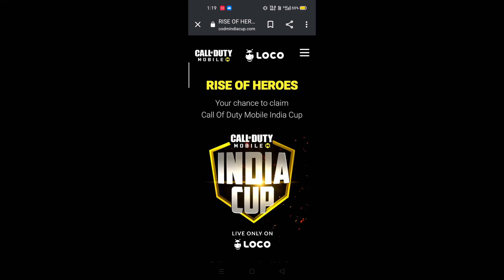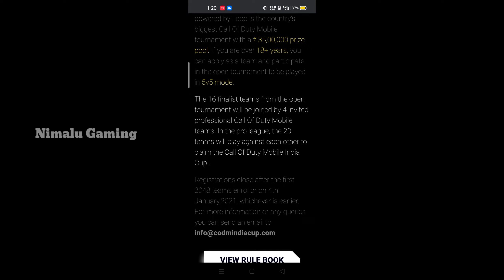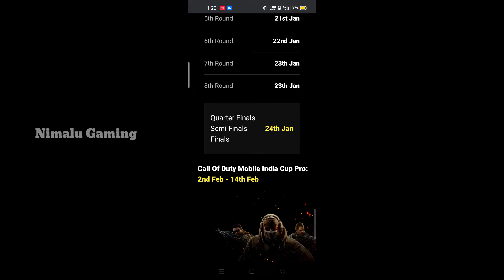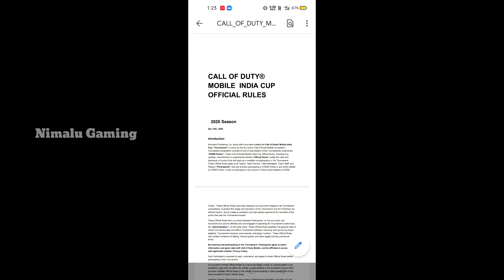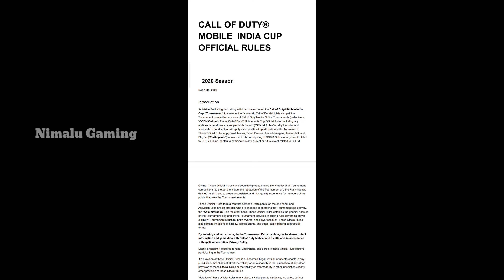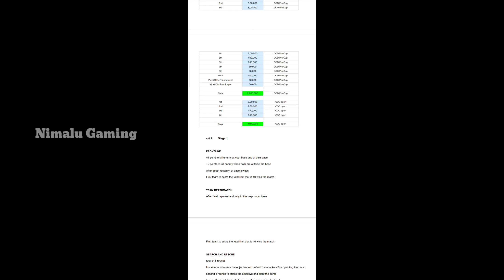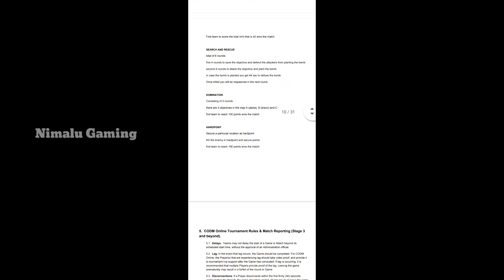Call Of Duty mobile INDIA CUP 2021 | Nimalu Gaming | How To Register India Cup Codm.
Queries Solved : 1. How to Register In COD Mobile India Cup Tournament ?
 2. How to take part in COD Mobile India Pro Cup ?
 3. What is the Pool Prize of COD Mobile India Cup ?
4. How to Sign Up in COD Mobile India Cup Presented By LOCO App ?
5. Last Registration Date Of COD Mobile India Cup

Realme 7
codm india cup tournament

COD mobile master tire montage
cod mobile montage
Season 13
Realme 7
call of duty mobile
cod
Cod Mobile
Cod mobile Free Rewards
COD
shorts
Anonymousyt
ZARA COD
first kiss
ADNgamingYT
Ujjwal
iFerg

My COD mobile Game -:
Player ID : C6YHCV
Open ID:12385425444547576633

Mobile Phone : Realme 7 (8/128GB )

Video Recording : Inbuilt

PNGs:- Image-SearchMan